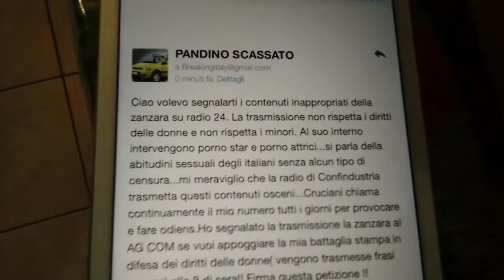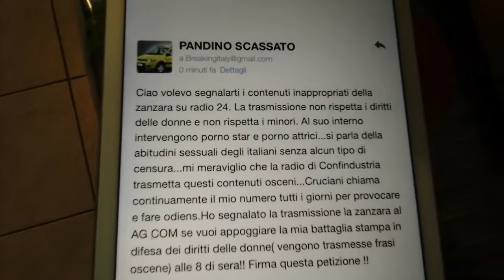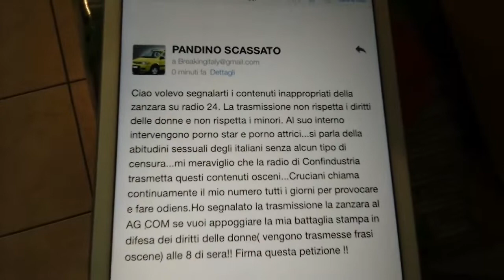segnalazione a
Voglio Giustizia

La trasmissione La Zanzara va sospesa

1) Non tutela i minori | Contenuti osceni vengono trasmessi alle 8 di sera

2) Non rispetta le donne